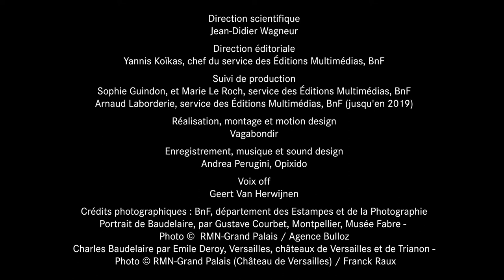Les cheveux verts de Baudelaire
Baudelaire est-il un précurseur du punk ? Si l’on en croit Maxime du Camp, Baudelaire serait entré chez lui un dimanche avec les cheveux teints en vert. Au XIXe siècle comme aujourd’hui, l’artiste porte la marque de sa différence. Il soigne son apparence, provoque, séduit et enveloppe son existence littéraire d’une légende livrée aux médias...